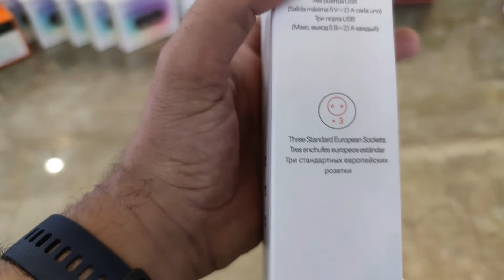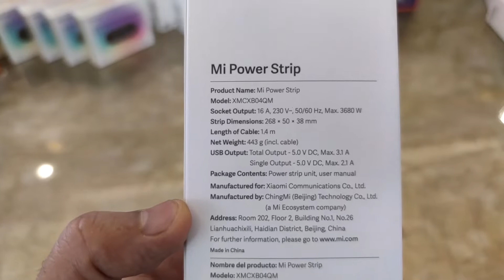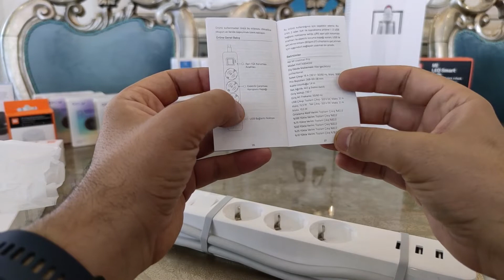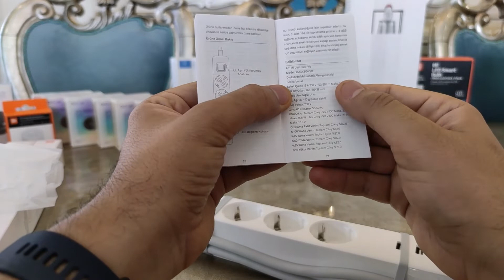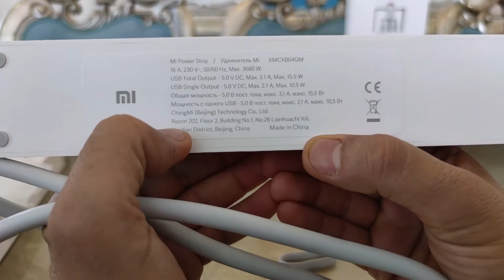Xiaomi Power Strip 3'lü Priz 3 USB İnceleme. Her Eve Lazım!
Değerli Güven Grup takipçileri Xiaomi Power Strip 3'lü Priz 3 USB Girişli 1,4 m Priz videosu ile karşınızdayız detaylar video da iyi seyirler dileriz...

Ürün özellikleri:
Xiaomi Power Strip / Usb Girişli 3lü Priz2 Amper’e kadar USB desteği ve uluslararası uyumlu 220V çıkış güçlerini bir arada sunan akım korumalı Xiaomi Power Strip Priz sayesinde tüm elektronik cihazlarınız için güvenle kullanabilirsiniz.Xiaomi mi 3 USB ve 3 çıkışlı akım korumalı priz. Evinizde hiçbir güvenlik endişesi duymadan güvenle kullanabileceğiniz akım koruması, kısa devre koruması ve çocuk koruması gibi günümüzün vazgeçilmez özelliklerine sahip bir prizdir. 3 USB çıkışı sayesinde mobil cihazlarınızı direkt bağlantı ile şarj edebilir, fişi prizden çıkarmadan açma kapama düğmesinden kontrol edebilirsiniz.Xiaomi Power Strip Priz2 Amper’e kadar USB desteği ve uluslararası uyumlu 220V çıkış güçlerini bir arada sunan akım korumalı Xiaomi Power Strip Priz sayesinde tüm elektronik cihazlarınız için güvenle kullanabilirsiniz. Ayrıca üç ayrı USB çıkışı ile cihazlarınızı ayrı ayrı 2 Amper güç sayesinde hızlıca şarj edebilirsiniz.Xiaomi Power Strip USB Çıkışlı Akıllı Priz ne işe yarar?Xiaomi Power Strip USB Çıkışlı Akıllı Priz 220 volt enerji desteği ile birlikte USB güç çıkışlarını bir arada sunar. USB portlar üzerinden 2 Amper’e kadar güç çıkışı sağlayan priz sayesinde akıllı cihazlarınızı hızlı şarj edebilirsiniz.Kutu İçeriğiXiaomi Power Strip USB Çıkışlı Akıllı PrizTeknik ÖzelliklerNominal Çıkış16 A, 230 V ~ 50/60 Hz, Maks. 3680 WUSB3 AdetHızlı Şarj Desteği2 Amper’e kadar hızlı şarj desteği sunana 3 USB portKoruma3 Katmanlı kısa devre korumaKablo Uzunluğu140 cmAkım Koruma900 JouleAlt YüzeyKaydırmazBoyutlar268 x 50 x 38 mm (genişlik x genişlik x yükseklik)Ağırlık443gr (kablo dahil)Çalışma Sıcaklığı0 ° C - 35 ° CToplam Çıkış (USB)LineTextTek Çıkış (USB)5V DC. Maks. 2.1AAçma/Kapama DüğmesiVarXiaomi Power Strip - 3'Lü Priz 3 Usb Girişli TR Uyumlu ÖzellikleriSoket Tipi3'lü PrizKullanım TipiKabloluKablo Uzunluğu140 cmAçma Kapama DüğmesiVarAkım KorumaVarÇocuk KorumaVar